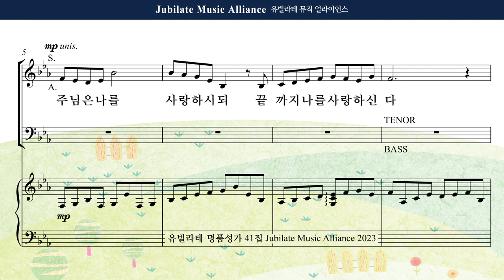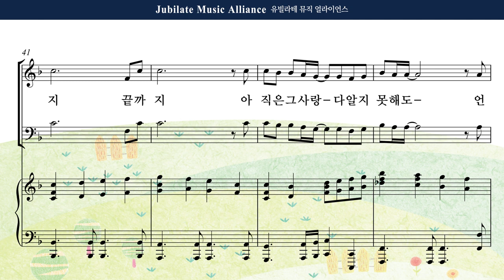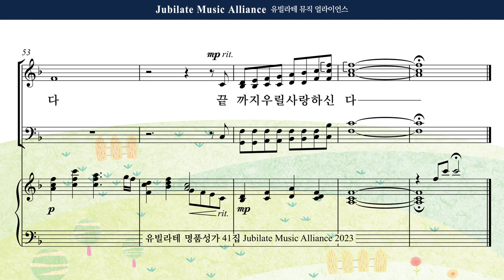[유빌라테 41집] 15. 백하슬기 - 사랑하시되 끝까지 Bass